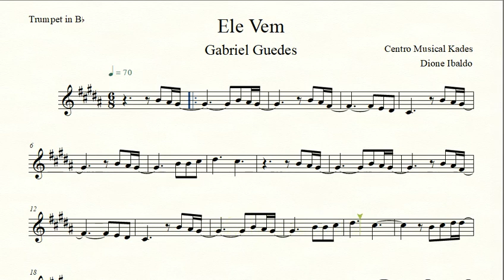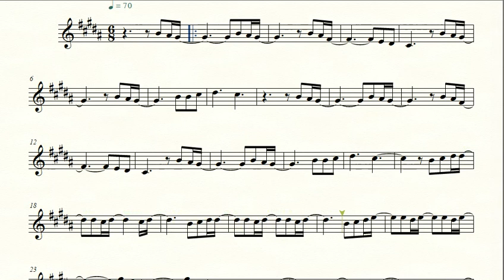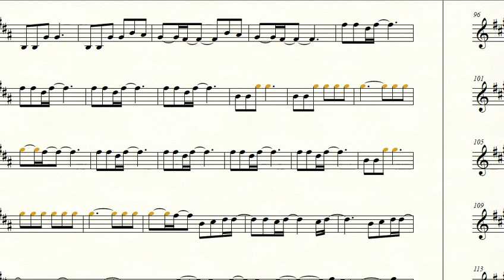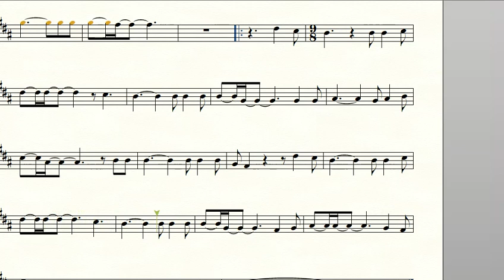Partitura ELE VEM - Gabriel Guedes - Trompete